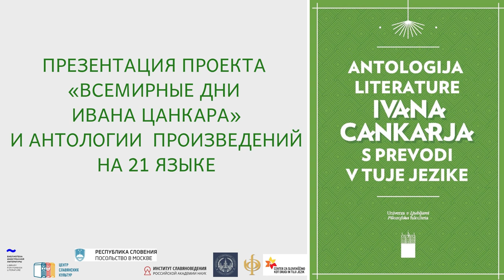Презентация проекта «Всемирные дни Ивана Цанкара» и антологии произведений на 21 языке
Лектор словенского языка в МГУ Боштьян Божич представил проект «Всемирные дни Ивана Цанкара» и антологию переводов произведений Ивана Цанкара. В издание вошли тексты Ивана Цанкара, переведённые студентами из 60 университетов на 21 язык. Так участники программы «Словенский язык в зарубежных университетах» присоединились к празднованию года Ивана Цанкара в Словении. На русский язык перевод осуществили студенты, изучающие словенский язык в Московском государственном университете им. М. В. Ломоносова и Санкт-Петербургском государственном университете.